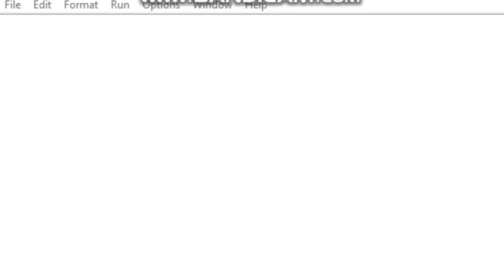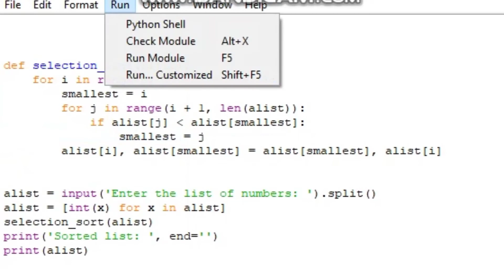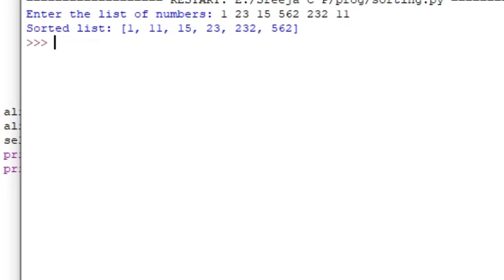PYTHON Programming// Selection Sort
Selection Sort